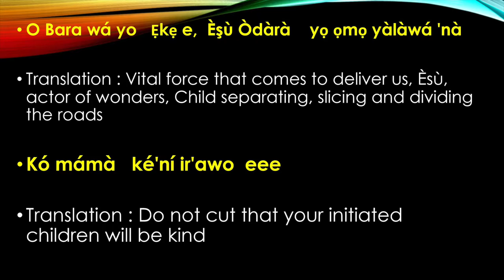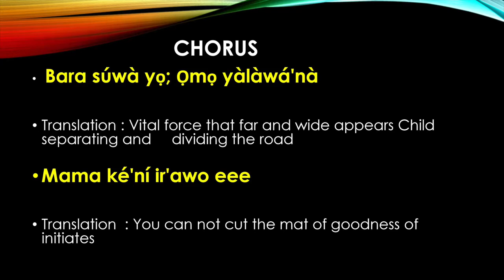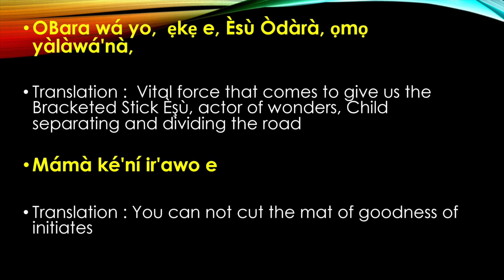ELEGGUA REZO CANTO Y LETRA ⚫🔴⚫ BARA!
Larga vida a todos los hijos de Elegguá en el mundo! LAROYE!
BARA!
Este trabajo se ha realizado con el objetivo de educar, enseñar y expandir el conocimiento a todos aquellos interesados en estudiar y aprender danzas, música y religión afrocubana, ya que la música, el canto y la danza son tres elementos inseparables de esta cultura.
Esta traduccion fue recogida sobre la base de la información de los diccionarios de la lengua yoruba en relación con la religión Santeria o Regla de Osha que son comunes en el canto, la música y las danzas afrocubanas.

ELEGGUA REZO CANTO Y LETRA
This work has been carried out with the aim of educating, teaching and expanding the knowledge to all those interested in studying and learning dances, music and Afro-Cuban religion, since music, song and dance are three inseparable elements of this culture.

This translation was gathered on the basis of the information of the dictionaries of the Yoruba language in relation to the religion Santeria or Rule of Osha that are common in the singing, the music and the afro cuban dances.

Help us leave these Afro-Cuban songs as a legacy for future generations!